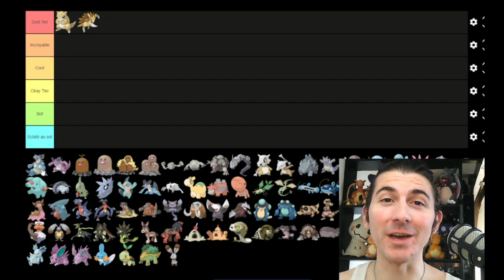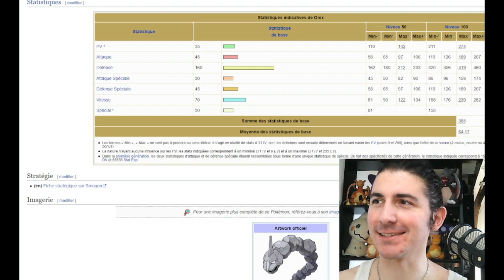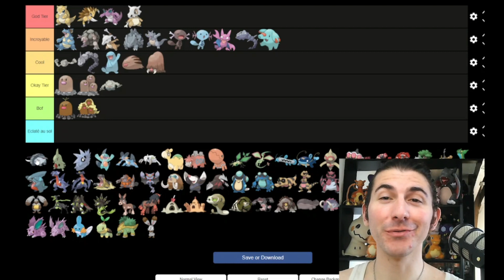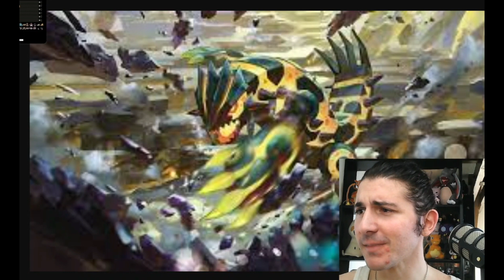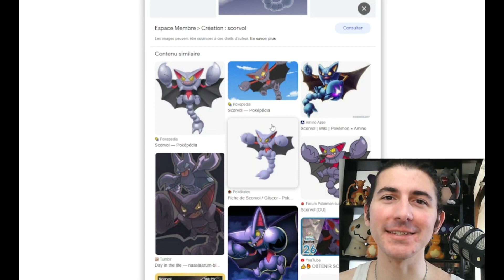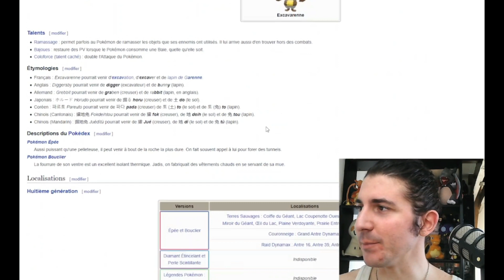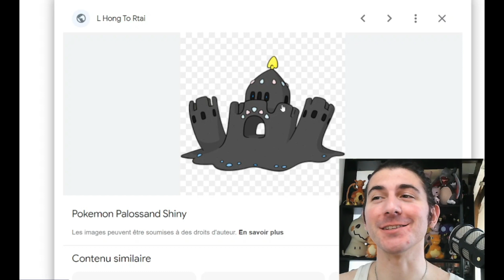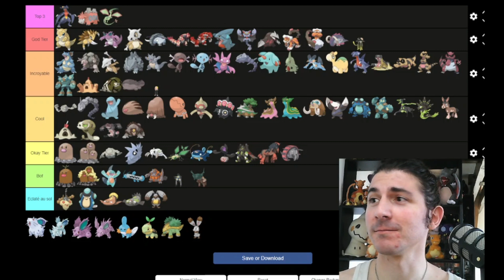TIER LIST POKÉMON TYPE SOL - Mon avis 1G à 9G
Nouvelle vidéo Tier Liste !

Aujourd'hui, je vous montre ma Tier Liste des Pokémons de type Sol!

Ce contenu a été créé en accord avec les conditions d'utilisation de la bibliothèque de sons Pokémon DP.